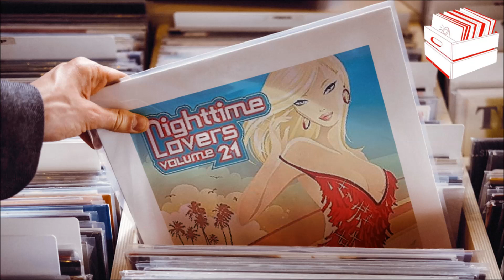Sonique - Let Me Hold You